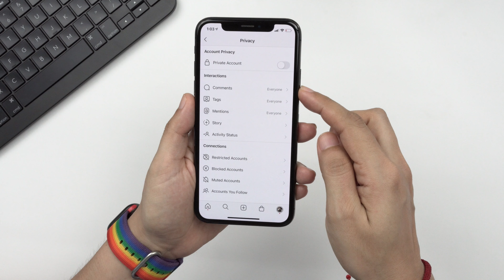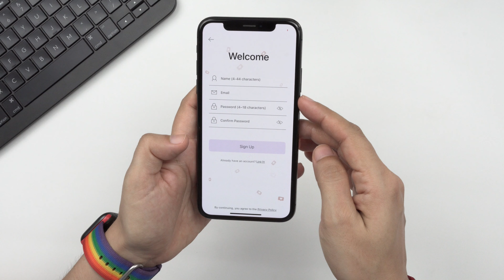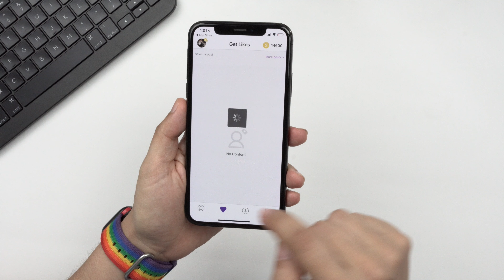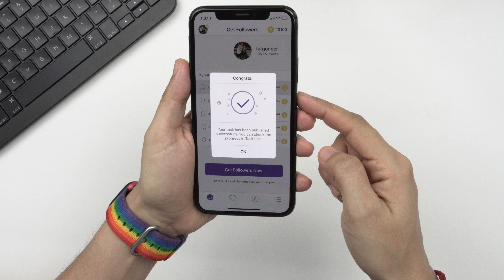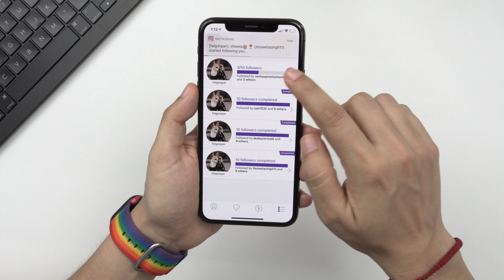Como Tener Seguidores Reales & Muchos Likes En Instagram! 2020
Hola amigos en este video les comparto como conseguir fácilmente seguidores y likes en instagram.